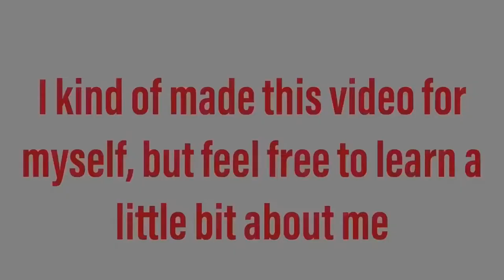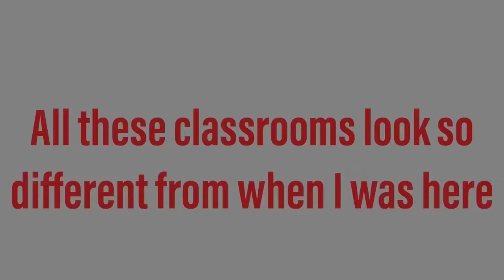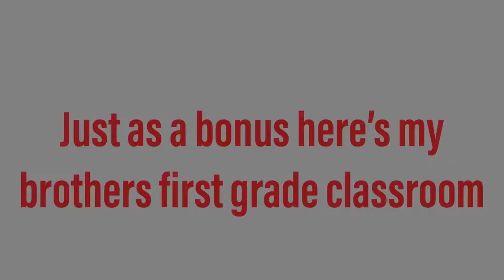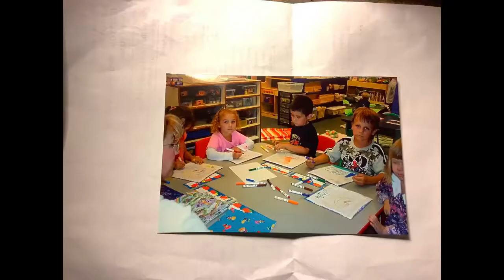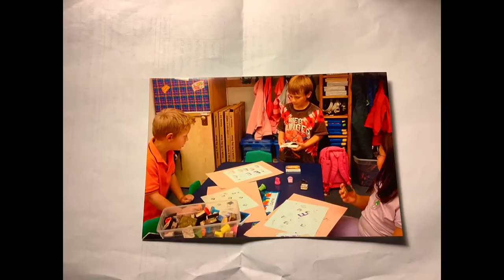ashgrove elementary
Walk-through of my elementary school and memories